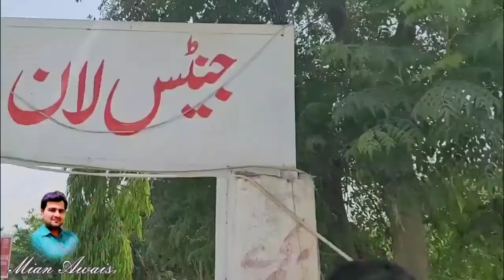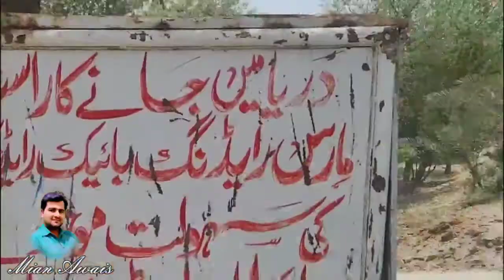Head Taunsa Barrage History in Urdu & Hindi By Mian Awais | Largest River of Pakistan | DGK 2022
head taunsa barrage, head taunsa barrage video 2021, head taunsa barrage video, head taunsa barrage water level today